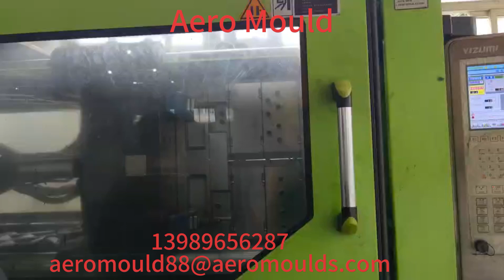dia145mm funnel mold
plastic part mould manufacturer - China